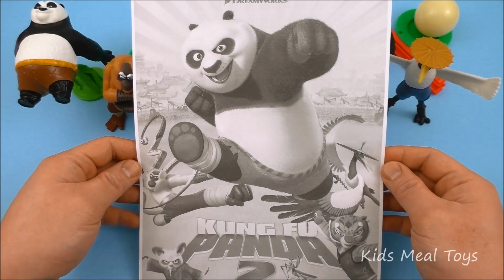2011 McDONALD'S DREAMWORKS KUNG FU PANDA 2 MOVIE SET OF 8 HAPPY MEAL TOYS VIDEO REVIEW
Here at Kids Meal Toys we review the 2008 McDonald's DreamWorks Kung Fu Panda movie (Kung Fu Panda 1 movie) complete set of 8 happy meal toys.

The toys consist of Po, Baby Po, Master Mantis, Master Crane, Master Tigress, Lord Shen, Master Shifu, Master Viper and Master Monkey.

The 2016 DreamWorks Kung Fu Panda 3 movie is out in theaters January 29, 2016. The 2016 Kung Fu Panda 3 movie follows the first 2 panda movies Kung Fu Panda in 2008 and Kung Fu Panda 2 in 2011.

2016 DreamWorks Kung Fu Panda 3 Movie Theaters Complete Set Of 5 Cups & Cup Toppers Kids Toys Video Review

2016 McDonald's DreamWorks Kung Fu Panda 3 Movie complete set of 6 Happy Meal Toys
Coming soon!

We will review as soon as we have the Kung Fu Panda 3 McDonald's toys!

Editing by KidsMealToys.

Here at Kids Meal Toys, we review mostly kids meal toys and fast food toys, including the most popular McDonald's Happy Meal toys. We are a family friendly channel, so join us on our next kids meal toys collection adventure! :)

Kids Meal Toys.